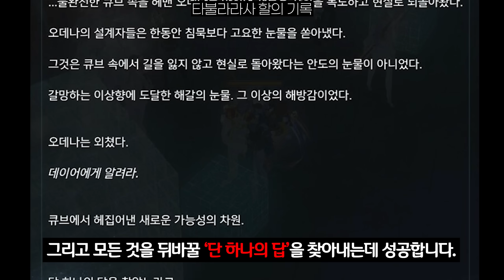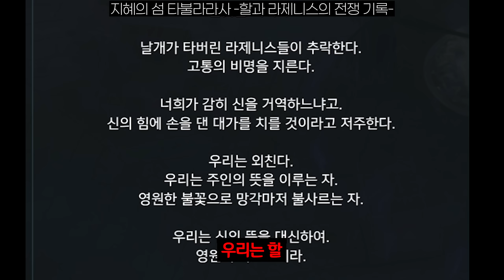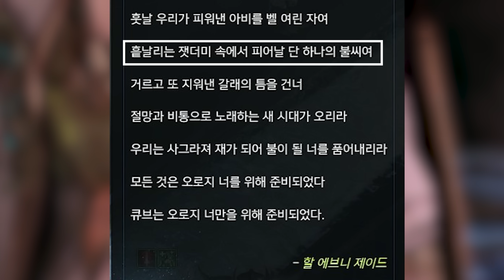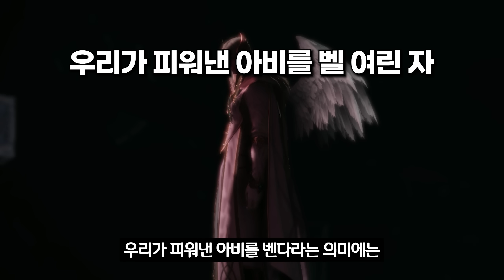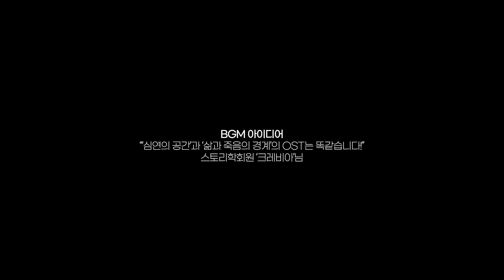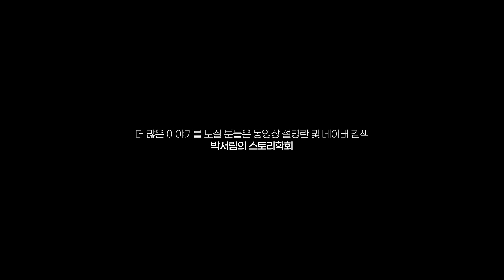지금까지 존재했던 모든 단서가 연결되는 인물 '카제로스' 스토리 해석 [로스트아크]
◆ 로스트아크 ost 아스탤지어 리믹스 '@스틱스 '